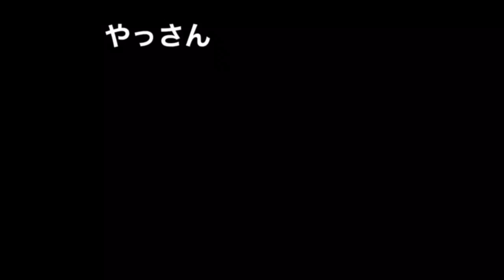【野球ユーチューバー向が激太り】みんなで向ハウス行こう！&しょーへーキャッチボール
投球に関しての質問などは

MC所属のしょーへーは日曜日は目黒1部のマイナーズでも活動中！

野球youtuber向と同チーム！
1部レベルの強豪チームとの試合で日々成長させてもらってます。